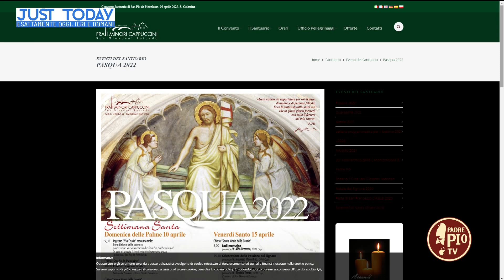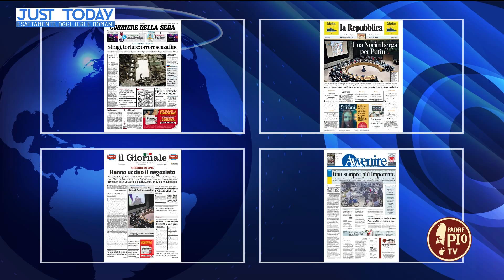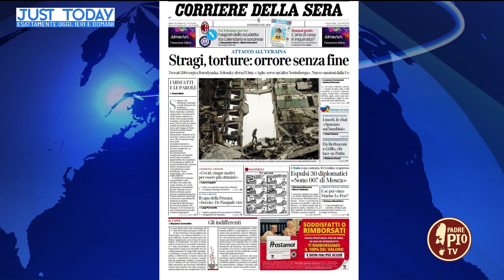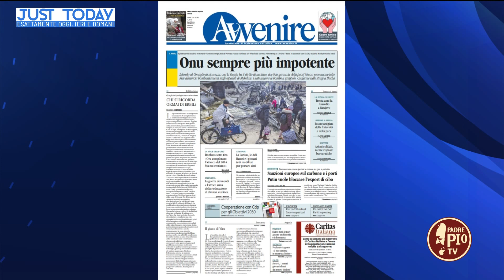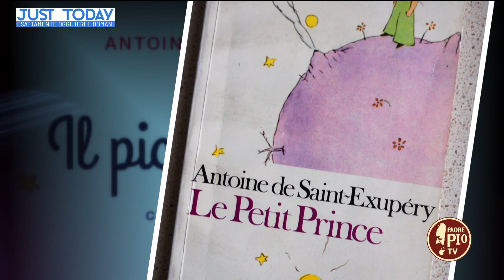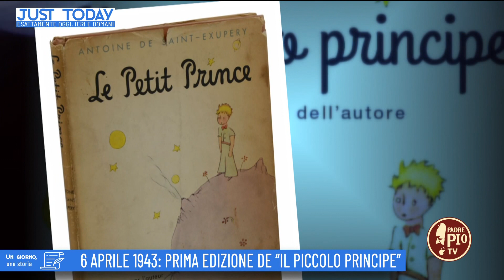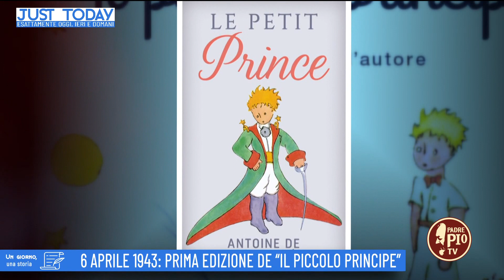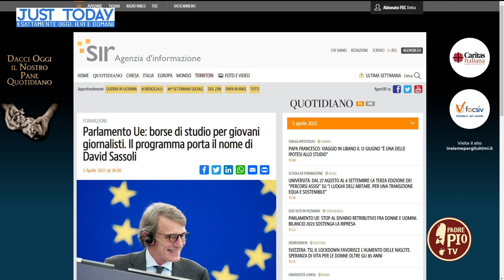Just Today 6 Aprile 2022